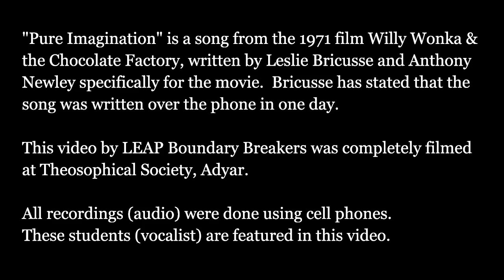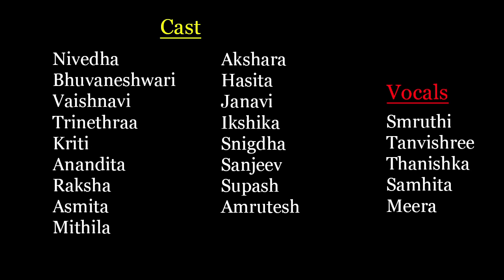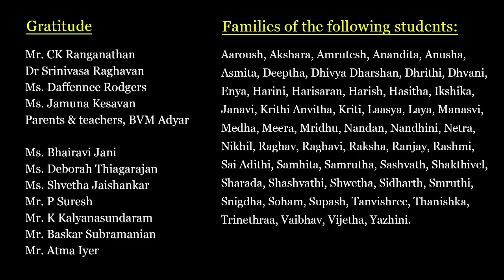145th D1 - Song: Pure Imagination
LEAP Boundary Breakers sing at the campus of International Headquarters of the TS at Adyar for the 145th International Convention. You see places like temples, buildings, the beach.